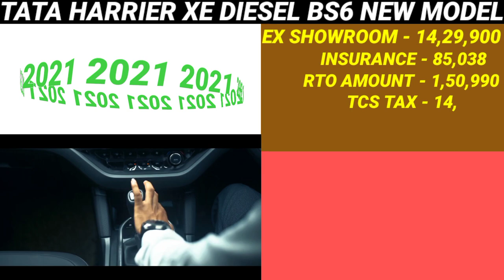2021 Tata Harrier Xe Diesel Bs6 Price, Ex showroom price, On road price, 2021 Harrier Xe Price, Emi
2021 Tata Harrier Xe Diesel Bs6 model Ex showroom price and insurance amount and Rto amount and on road price and downpayment and loan amount and EMI new price and finance Detail in 2021 in information car price